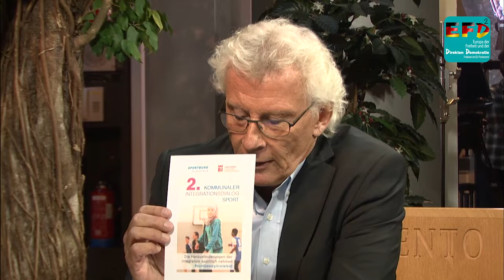EFDD's vice chair Jörg Meuthen MEP (Germany) on the manipulation of the vote on Humanitarian Visa